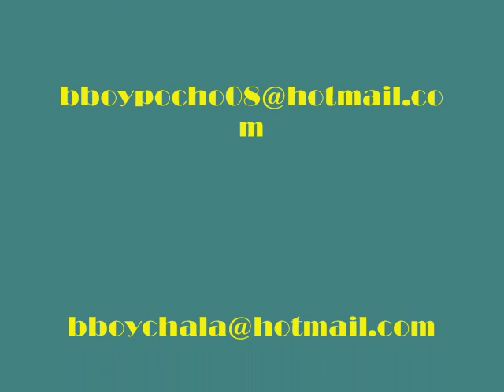bboy pocho y bboy chala.wmv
bboy cali y bboy santander cauca